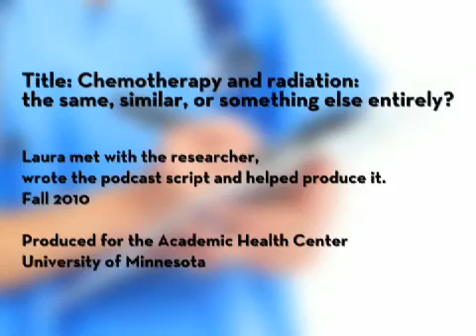Chemo vs. Radiation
In this episode of Health Talk and You, hosts Nick Hanson and Laura Wallenta feature Dr. Edward Greeno, the medical director from the Masonic Cancer Center, to talk about the differences between the two forms of cancer therapy.

To learn more about this topic, read a Q&A with Dr. Greeno, or hear other Health
chemovsradiation/